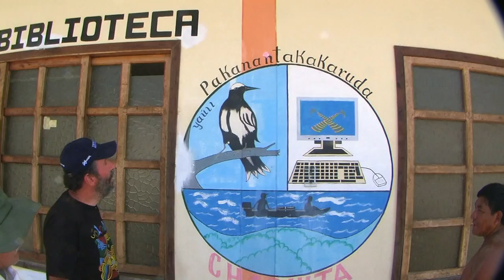ATABAPO 2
Продолжения фильма от ВОДЯНОЙ ТВ про экспедицию клуба аквариумистов Водяной в Колумбийскую Гуаинию, по по притокам великой реки Ориноко - Инирида, Атабапо , Чакуита и др.
Экспедиция организована всемирно известным ученым , путешественником и автором книг Хайко Блехером.